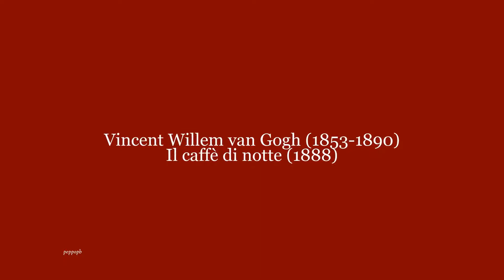Vincent van Gogh - Il caffe' di notte (1888)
- The night café
- Le café de nuit